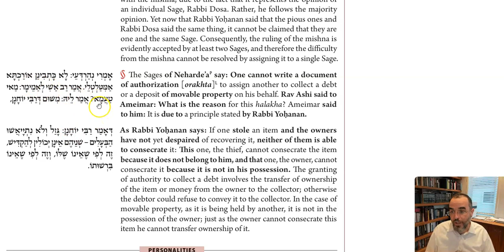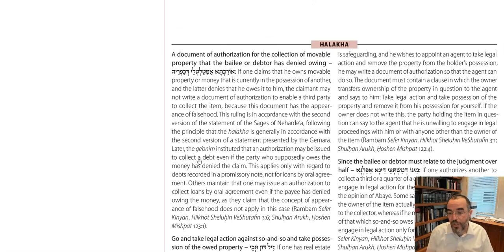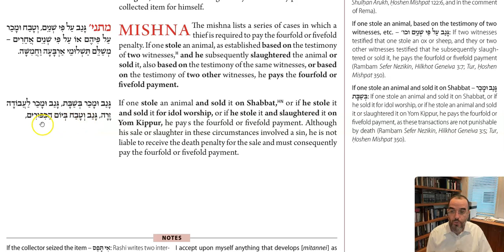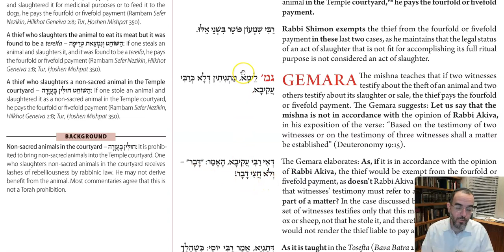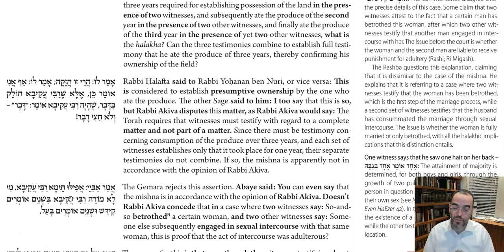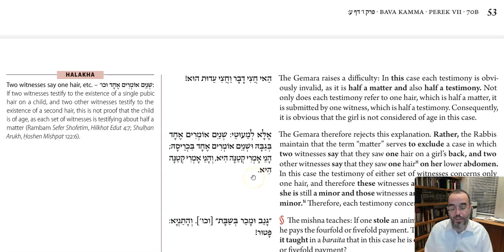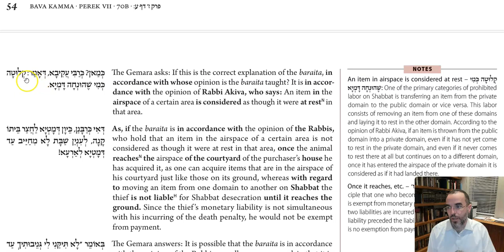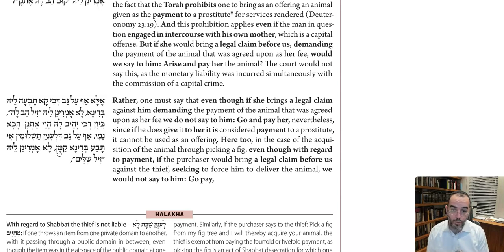Daf Yomi - Baba Kama 70 - Half Testimony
Dedicated in memory of Ariel Eliyahu A"H who was killed Al Kiddush Hashem on October 7, 2023 defending Medinat Yisrael. He completed Shas by the age of 19 and began with Baba Kama.